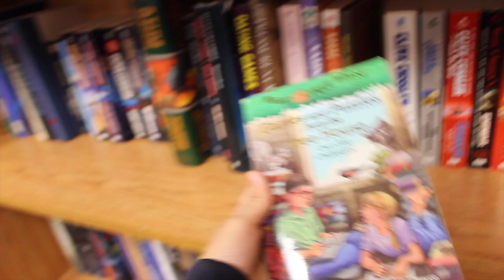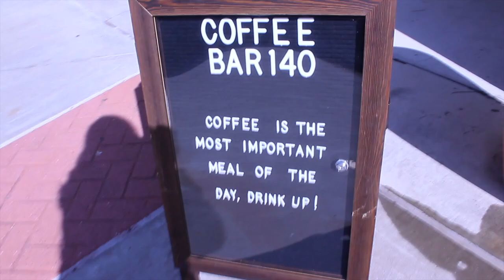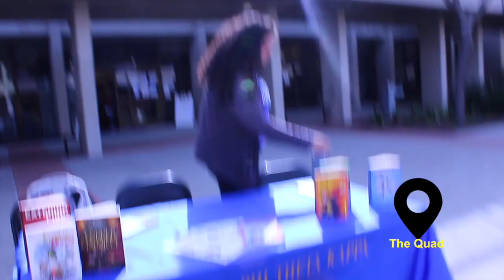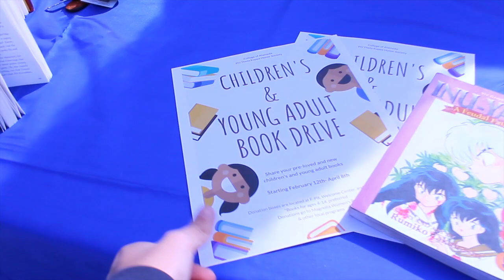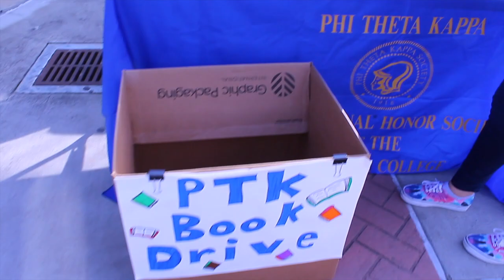Phi Theta Kappa Honor Society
College Honor Society?: Phi Theta Kappa
Local Chapter?: Alpha Chi Alpha
What do we do?: Lots of stuff- very philanthropy bassed
Who runs our Chapter?: Our amazing President and Advisor!
Useful Link: (So You Can Join Too/ Create Your Own Chapter in CC)

Heads UP (ᅌᴗᅌ* ):
My videos are qUiRKy but also meant to be supportive of anyone who feels iffy about going to a community college versus a four-year university. This particular video is about what it's like being apart of an honor society in community college and show you around my campus a little more.

Adios Amigos
- D.   (´･ω･`)